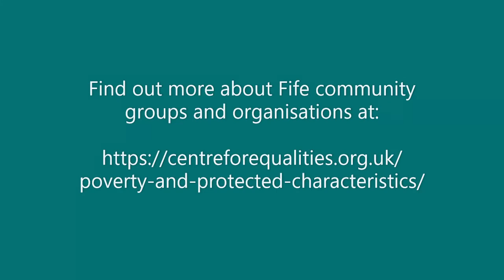Let's Keep Chatting S2E1 - ENABLE Scotland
Episode 1 kicks off with ENABLE Scotland.  The organisation was created by parents whose children had learning disabilities.  The charity has been around for the last 67 years supporting people with learning disabilities and help them use the skills that they have to be able to find employment.

Gail Carstairs, Self-Directed Support Project Lead, discusses with us how the Fife branch has been working on projects such as  We Can All Do It, ACE Connect and Family Connect and how they have adapted through  COVID-19 to keep providing their services to everyone.